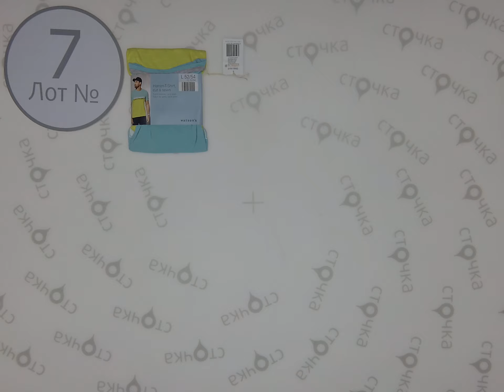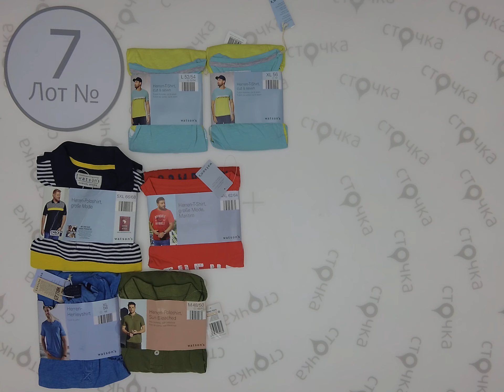ALDI CRANE T-SHIRTS MENS 7,Цена за кг: 16 евро , сток одежда оптом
ALDI (CRANE) T-SHIRTS MENS  ( ЛОТ № 7 )
Футболки мужские и женские (сток )
Страна: Германия
Сезон: Демисезон
Цена за кг.: 16 евро
Цена за мешок: 75.2 евро
Цена за ед.: 3.13 евро